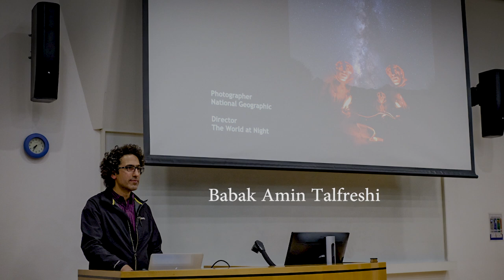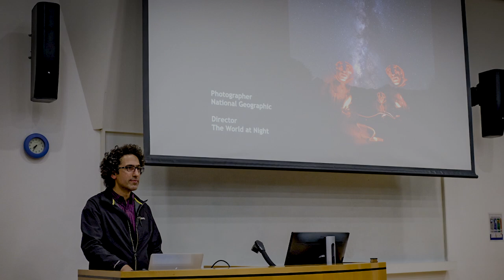Landscape Photography at night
Inspired by National Geographic photographer Babak Tafreshi we hit the hills for a night hike and an idea for some Landscape astro Photography at night. The lake Tutira area of New Zealand is a favorite spot of mine, but not one I've done much nigh time photography at, so with the trusty Nikon D3s set at between 20 and 30 seconds at F2.8 Iso 3200, a Samyang 14mm 2.8 lens set to infinity and a tripod off we went. Checkout Babaks channel.
babaktafreshi on Instagram